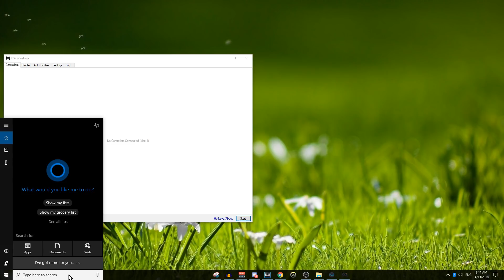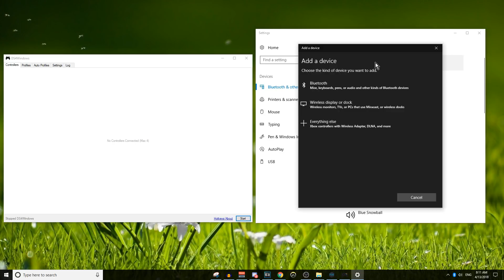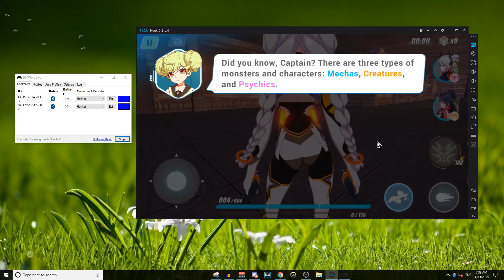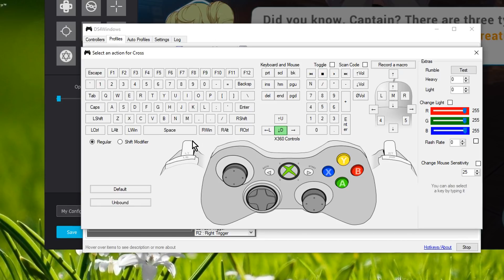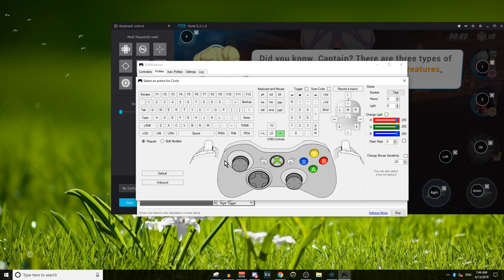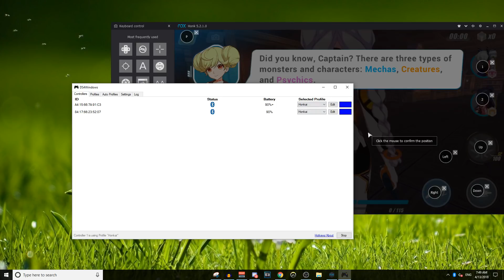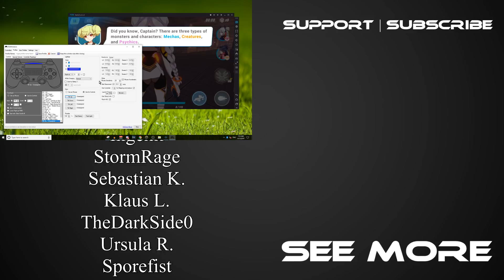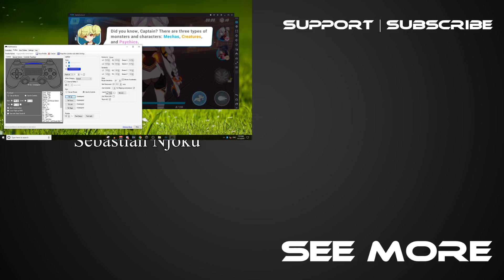How To Play Android Games with a PS4 Controller! (Ft. Honkai Impact 3)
Hey guys, today we're showing how to play android games with a PS4 controller using NOX app player and DS4Windows. In this tutorial specifically we're playing Honkai Impact 3 with a PS4 controller!